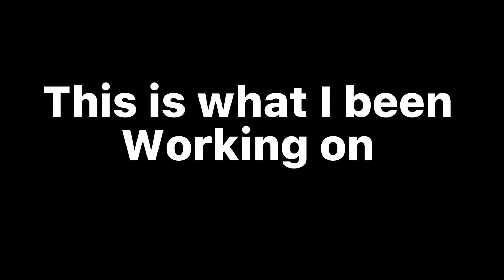Working on something